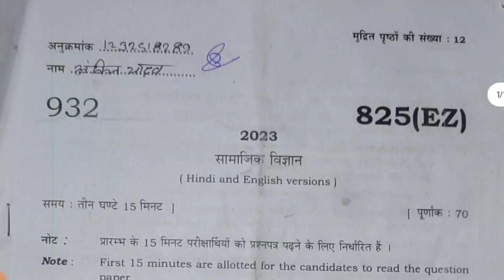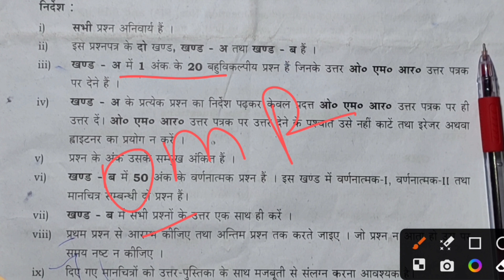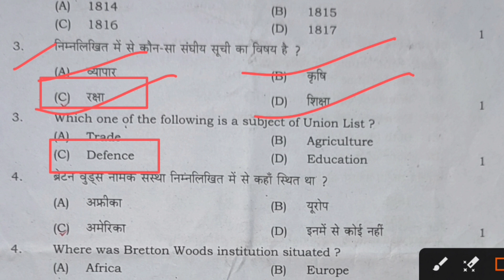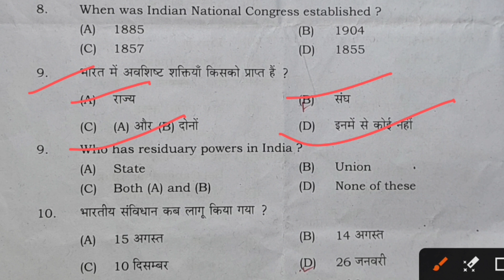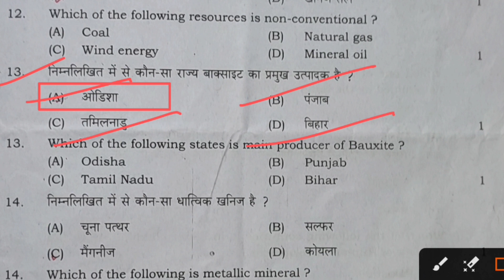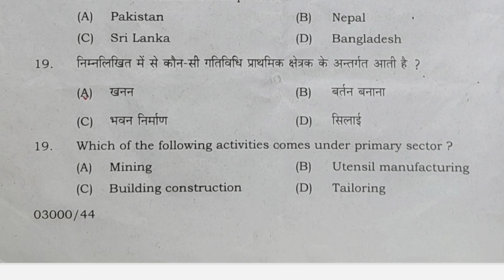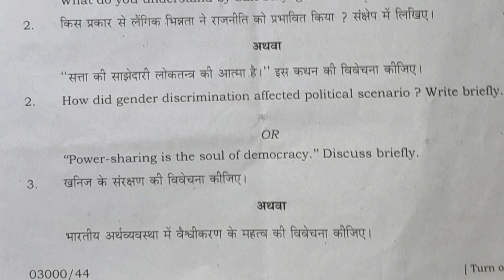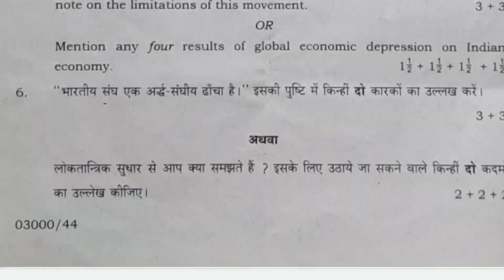कक्षा 10 यूपी बोर्ड सामाजिक विज्ञान वार्षिक पेपर 2024||UP Board paper social science class 10th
कक्षा 10 सामाजिक विज्ञान यूपी बोर्ड वार्षिक पेपर 2024 | class 10th social science varshik paper 2024
कक्षा 10 सामाजिक विज्ञान वार्षिक पेपर 2024 |class 10th  yearly social science paper 2024
kaksha 10 UP Board ardhvaarshik paper social science 2024
kaksha 10 samajik vigyan ka vaarshik paper 2024
class 10 social science  yearly question paper 2024
UP board kaksha 10 samajik vigyan vaarshik paper 2024
UP Board class 10 social science yearly question paper 2024
UP Board ka paper class 10th English vaarshik paper 2024
kaksha 10 samajik vigyan ardhvaarshik 2024UP Board

🔴 myFacebooklink 👇
🔴 my Instagram ID 👇
ajeetbind575